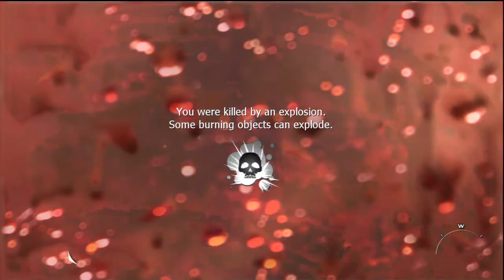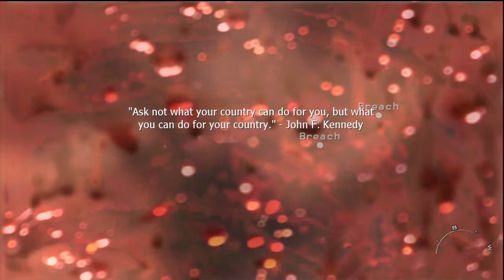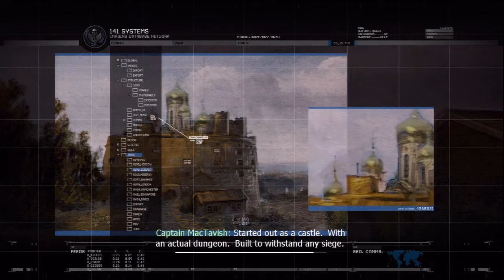Call of Duty Mondern Warfare 2 part 11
Guy im sorry about the audio but there nothing i can do about it for now. There will be death, explosins, and a shit ton of guns can i get 10 likes